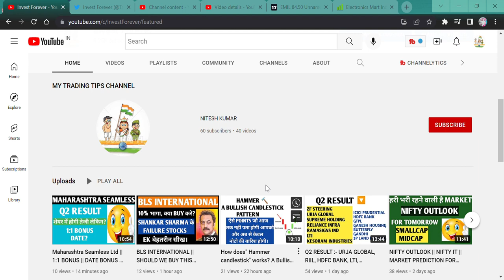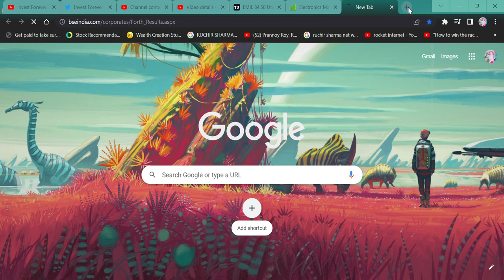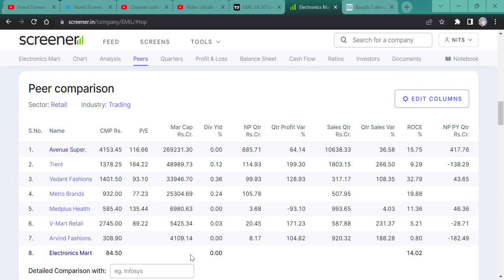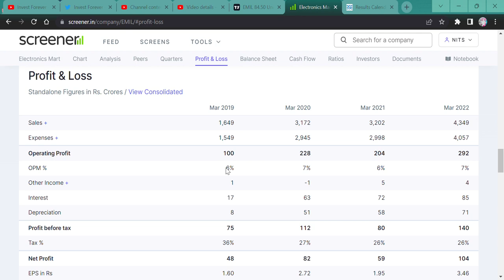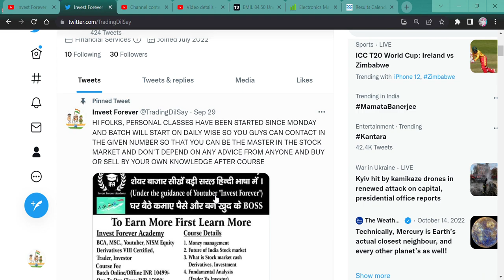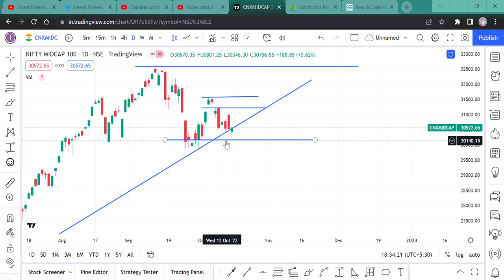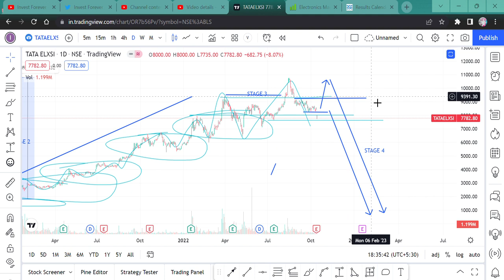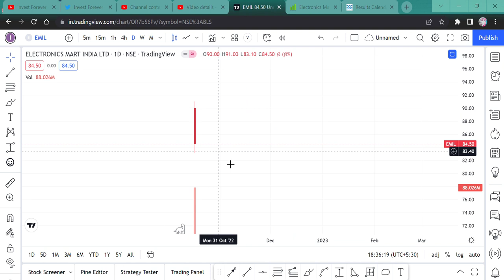ELECTRONICS MART INDIA LTD || WHAT TO DO NEXT?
Hi Guys,
EMI (ELECTRONICS MART INDIA LTD) GOT LISTED, WHAT SHOULD ONE DO NEXT?

EMI,
ELECTRONICS MART IPO,
EMI LSITING,
ELECTRONICS MART IPO LISTING,
WHAT SHOULD I DO NEXT IN EMI STOCK,
ELECTRONICS MART INDIA WHAT I DO NEXT?,
EMI STOCK NEWS,
ELECTRONICS MART STOCK NEWS,
SHOULD WE BUY EMI STOCK,
SHOULD WE BUY ELECTRONICS MART STOCK NOW?,
SHOULD WE SELL ELECTRONICS MART?,